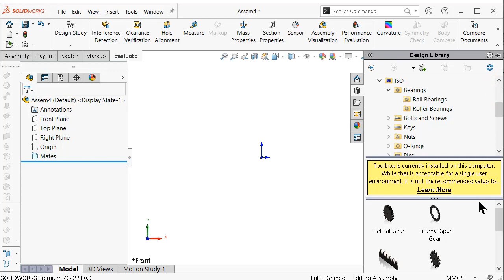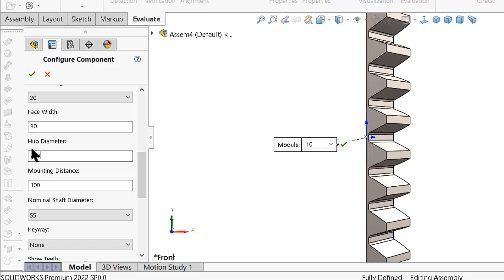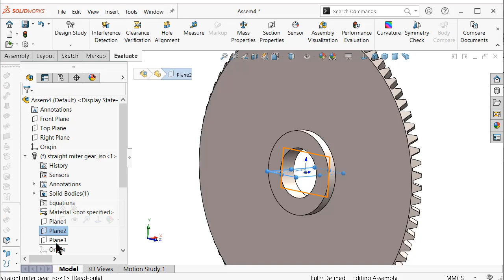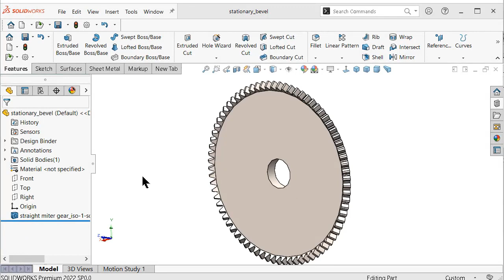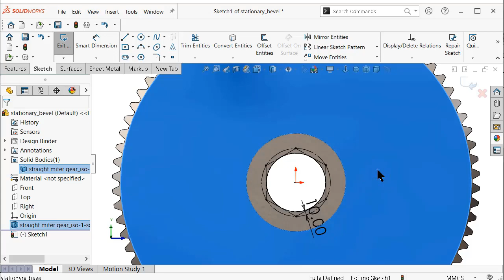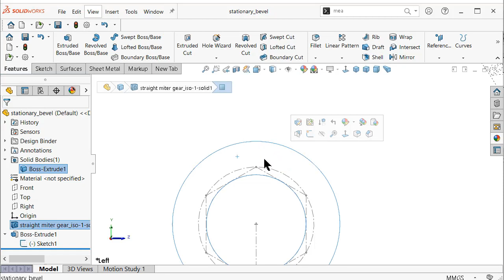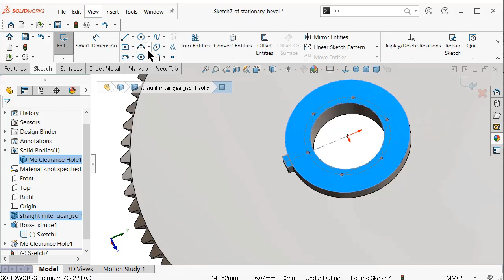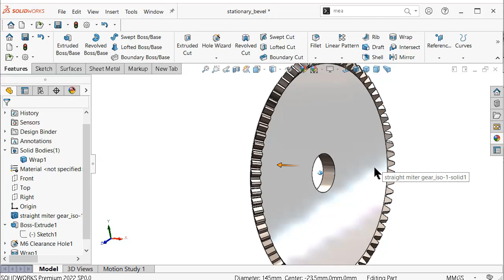2- Project 18| Humpage Gearbox |SolidWorks Tutorial : stationary gear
This Channel  beside Tutorials Channel contain topics about:

- SolidWorks Sketching
- SolidWorks Surface
- SolidWorks Weldments
- SolidWorks Assembly
- SolidWorks Drawing
- SolidWorks Simulation
- SolidWorks Motion
And MORE

GO PROFIST ...BE SOLIDWORKIST  ◄ suggested words!